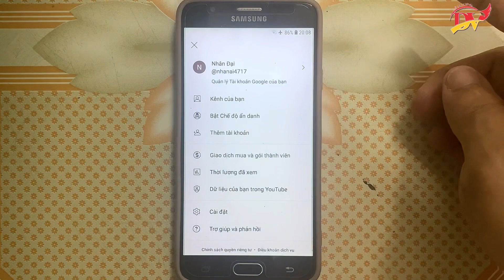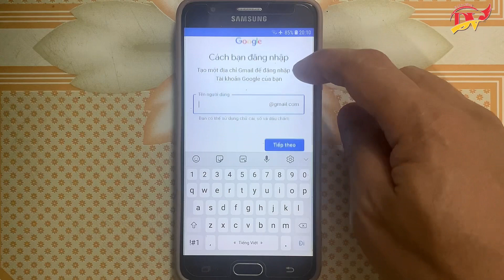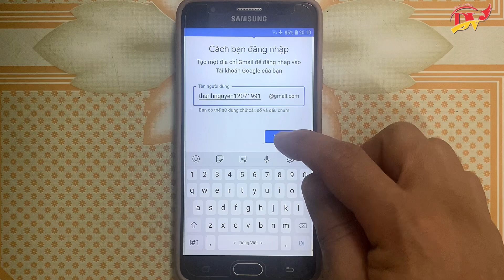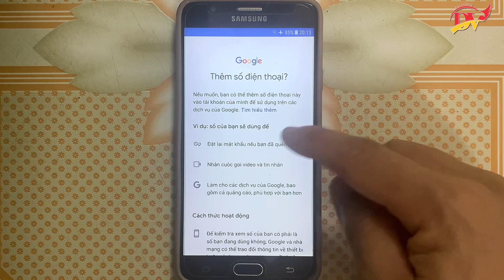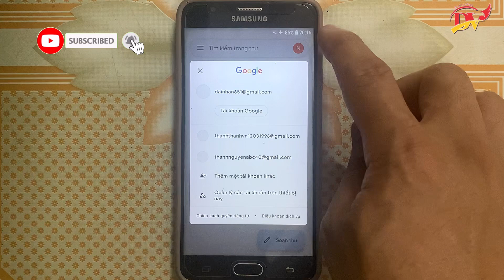Cách tạo tài khoản gmail không cần số điện thoại xác minh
Cách tạo tài khoản gmail không cần số điện thoại xác minh là video chia sẻ các để tạo được nhiều tài khoản gmail mà không cần sdt

Những mẹo hay trong cuộc sống hằng ngày - Sửa chữa những vật dụng trong nhà.